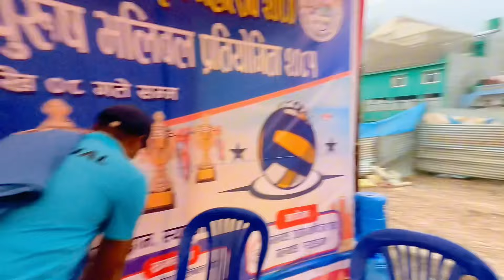Galyang Mela day 8 Volleyball 🏐 hudaixa mela pani nikkai tatekoxa hai .